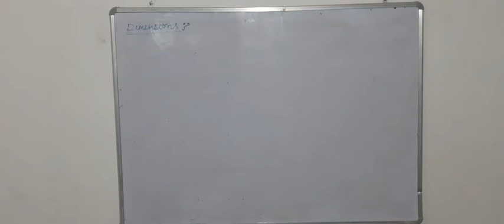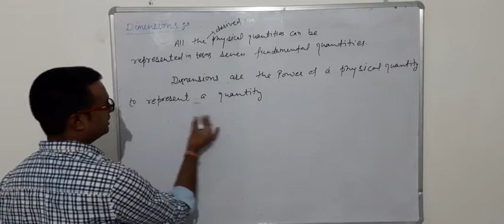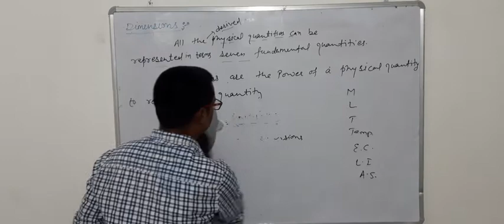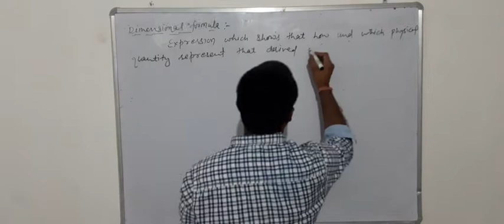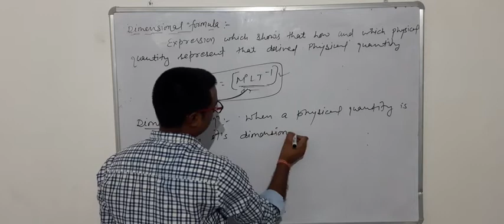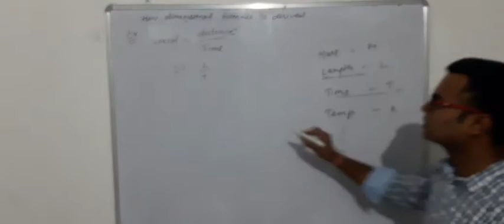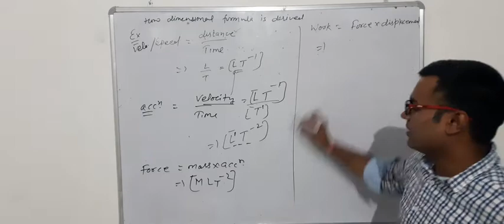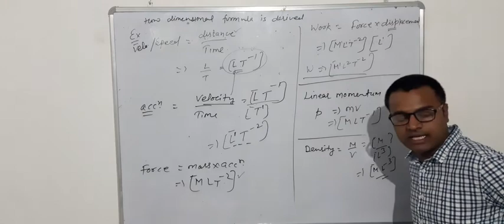Class 11th ..Unit dimensions and measurement..part 6